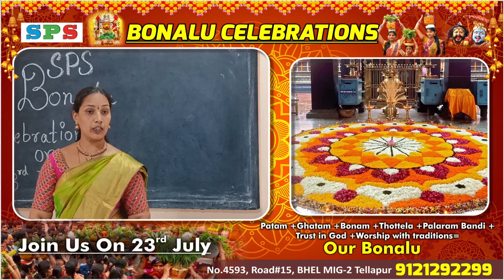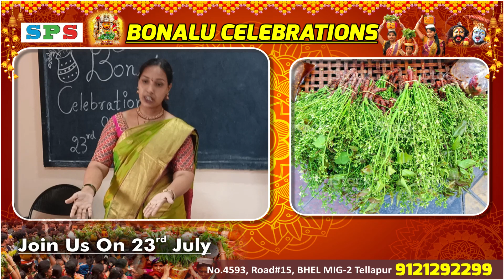SPS Bonalu Celebrations Invitation_New